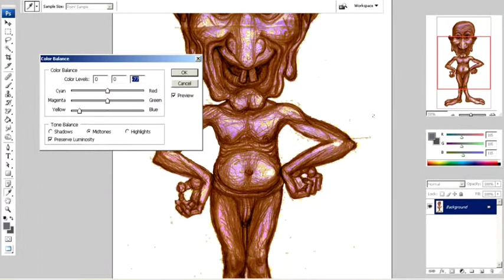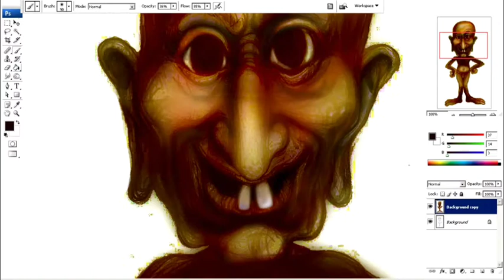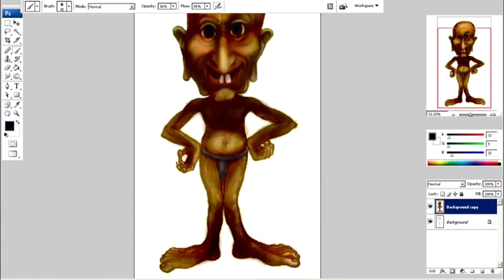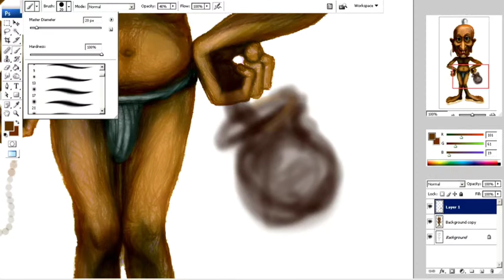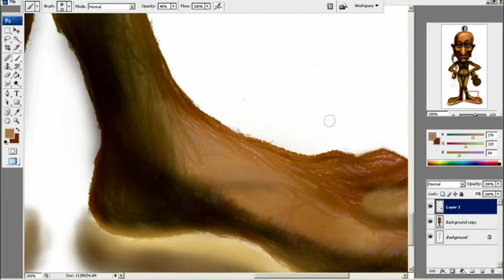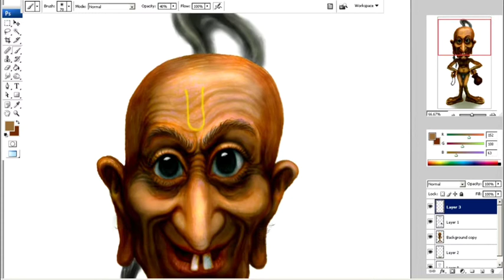Digital painting | Character digital painting | Art Instinct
Ganesh Kushwah